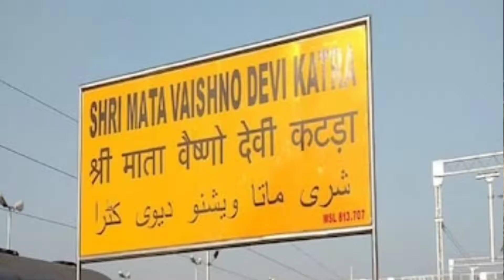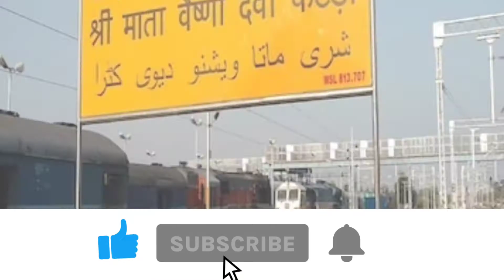Katra Railway Station ! Shri Mata Vaishno Devi Katra Railway Station ! सम्पूर्ण जानकारी कटड़ा स्टेशन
Shri Mata Vaishno Devi Katra Railway Station ! Katra Railway Station ! सम्पूर्ण जानकारी कटड़ा स्टेशन